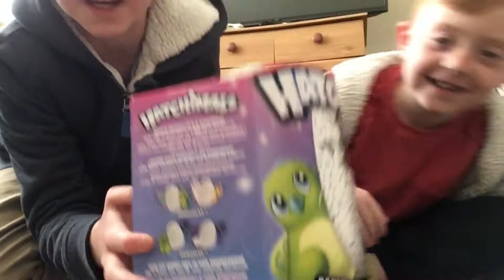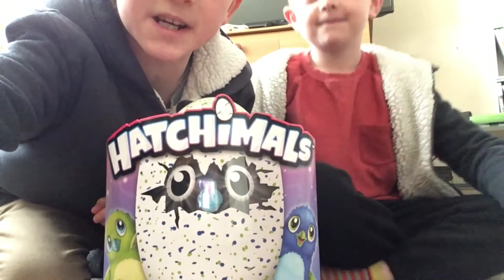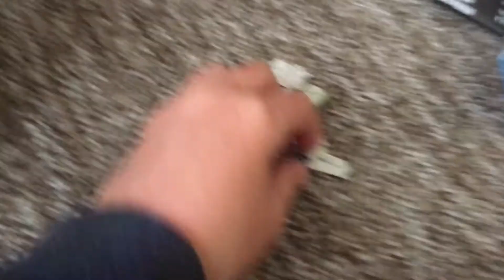WE BOUGHT A HATCHIMAL!